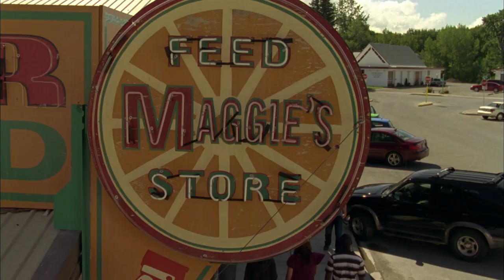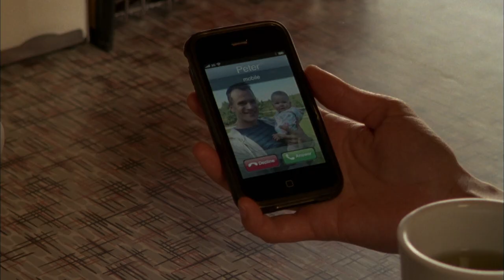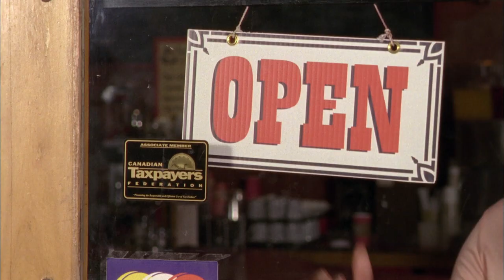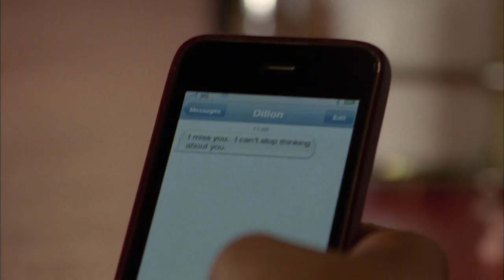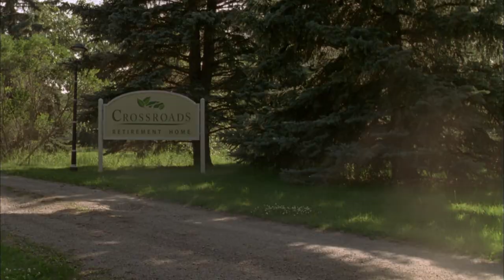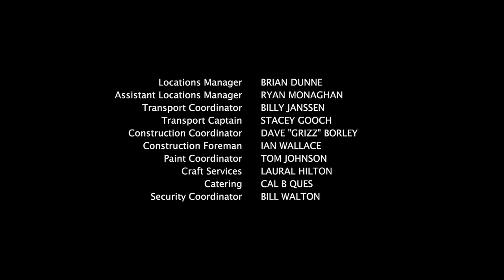Heartland - Season 5, Episode 8 - Nothing for Granted - Full Episode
When Ty visits Mrs. Bell, to thank her for paying his school fees, he and Amy are surprised to learn she's moved out of her home and away from Sugarfoot.